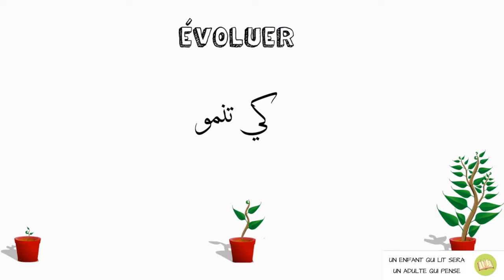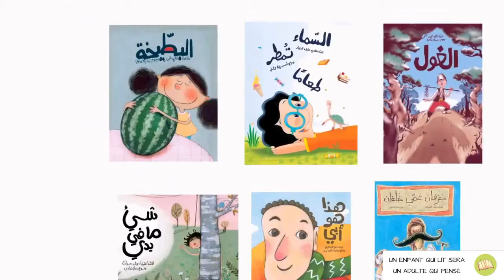Librairie Arabe des Enfants Pour apprendre l'arabe aux enfants facilement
source of the video @La Librairie Arabe